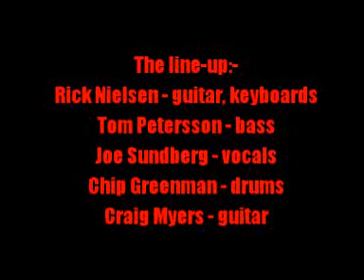Fuse:-'Sad Day'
From the album:-'Fuse' (1970)